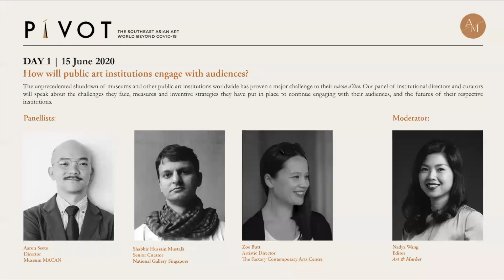Pivot Day 1 | How will public art institutions engage with audiences?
How will public art institutions engage with audiences?
The unprecedented shutdown of museums and other public art institutions worldwide has proven a major challenge to their raison d’être. Our panel of institutional directors and curators will speak about the challenges they face, measures and inventive strategies they have put in place to continue engaging with their audiences, and the futures of their respective institutions.

Panellists:
Aaron Seeto, Director, Museum MACAN
Shabbir Hussain Mustafa, Senior Curator, National Gallery Singapore
Zoe Butt, Artistic Director, The Factory Contemporary Arts Centre

Moderated by Nadya Wang, Editor, Art & Market

This panel discussion was broadcast on 15 June 2020 as part of a 5-day conference, PIVOT | The Southeast Asian Art World Beyond COVID-19.

PIVOT is a project by Art & Market. We take an incisive look at what is defining and transforming the business of art in Asia, presenting news, insights and analysis from our vantage point in Southeast Asia.